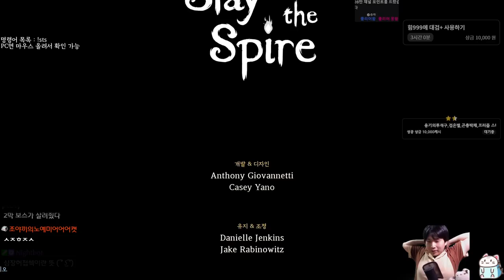격노 몸박 {Slay the Spire} {슬레이 더 스파이어}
박박